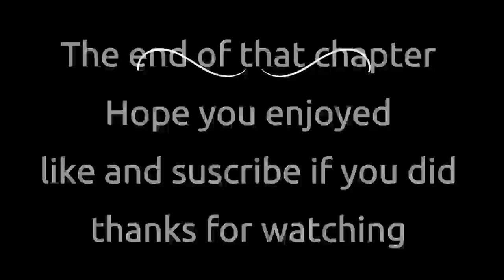Nora Roberts Rising Tides Prologue